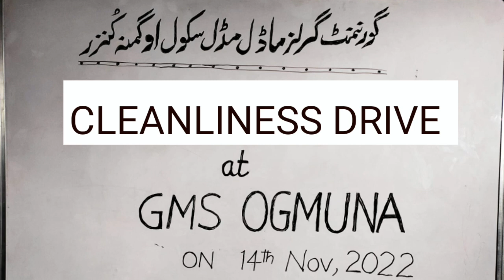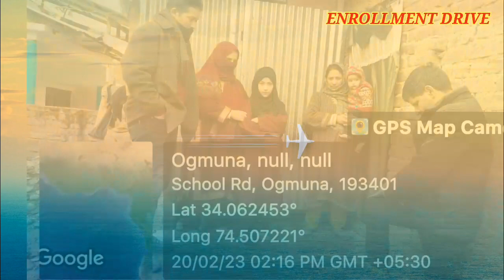ADMISSION NOTIFICATION.》》MS OGMUNA KUNZER BARAMULLA